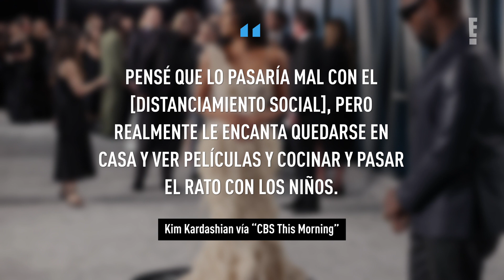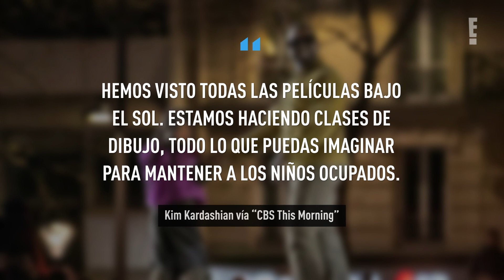Así es cómo Kim Kardashian molesta a Kanye West durante la cuarentena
La estrella de E! y su esposo rapero se han amoldado bastante bien al distanciamiento social.